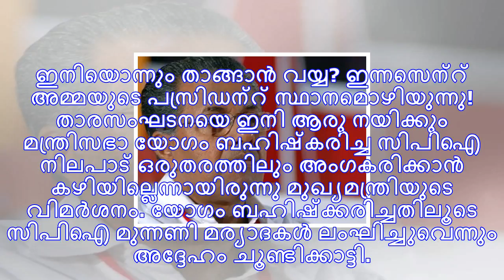സിപിഐയ്ക്ക് കണക്കിന് കൊടുത്ത് പിണറായി! ഘടകക്ഷികളും പിന്തുണച്ചു! കാനവും കൂട്ടരും ശരിക്കും വിയർത്തു...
തിരുവനന്തപുരം: തോമസ് ചാണ്ടിയുടെ രാജിയെ ചൊല്ലിയുണ്ടായ വിവാദങ്ങളിൽ സിപിഐയ്ക്ക് രൂക്ഷ വിമർശനം. ഞായറാഴ്ച...